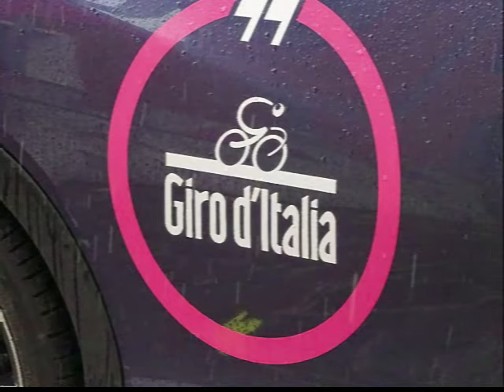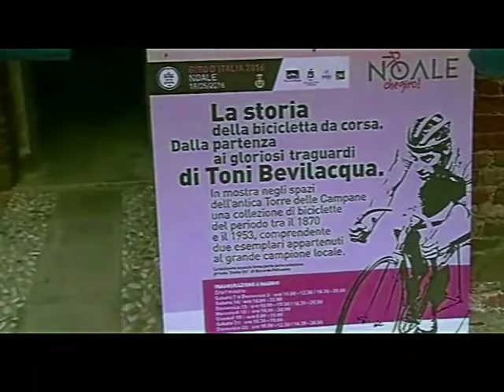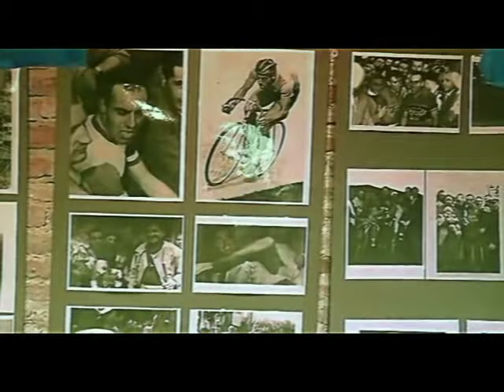Noale Arte: GIRO D'ITALIA 2016 PARTENZA DA NOALE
le nostre Dolomiti